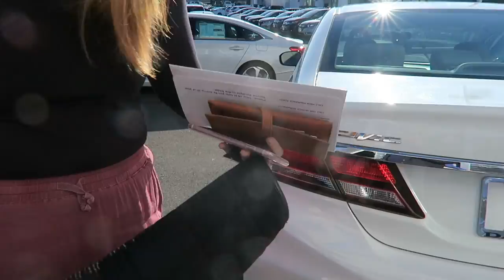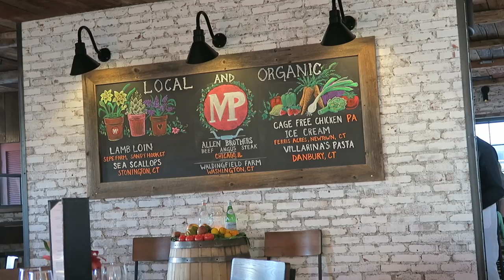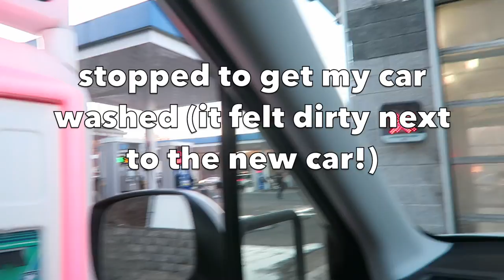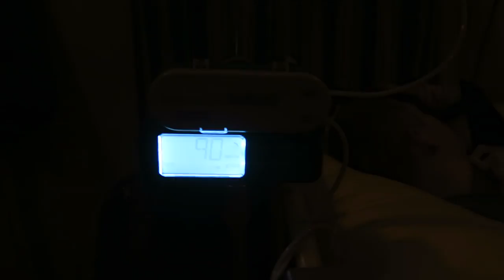A NEW CAR !!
MONDAY MARCH 26, 2018    EXCITING DAY FOR SARAH.  THE SAME GUY WHO SOLD US OUR HONDA CRV, HELPED SARAH FIND THE PERFECT "FIRST CAR" .    THANK YOU HONDA OF DANBURY, CT!!!    A 2015 HONDA CIVIC WITH ONLY 8800 MILES ON IT!

You can help Daniel... here is the link

Instagram  jhasselberger